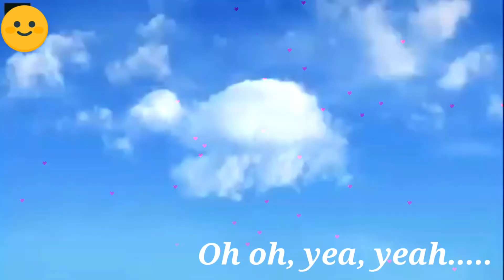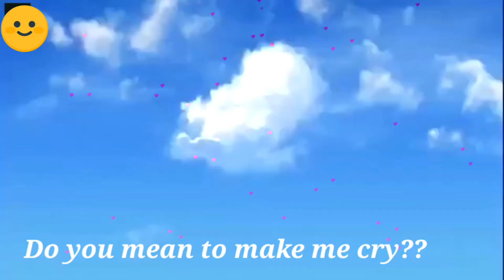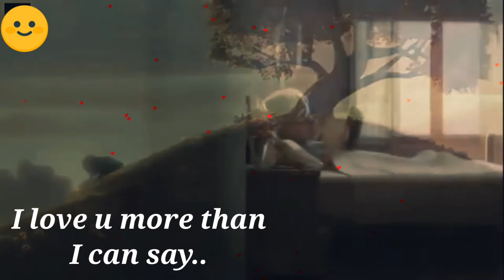🎵 More than I can say! (Female vocal)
This incredible song was 1st composed in 1980 by a pop artist Leo Sayer.

Album: Living in a fantasy.

People from all over the world love this song because of its lyrics and flow.